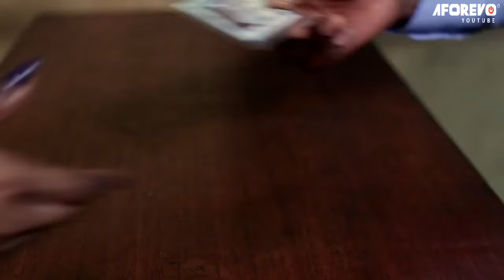Watch This Powerful Prayerful Movie And See That The Name Of Jesus Is A Strong Tower-Nigerian Movies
Kella Johnson(Daniella Okeke) Goes About Asking For The Where About Of Her Late Mom Cos She Has Been Having Series Of Nightmares. Will She Ever Find Answers To What She Seek?

First-ClassTV#nigerianmovies#CANADA#JAMAICA#USA#UK#TRINIDADANDTOBAGO#africannigerianlatestmovies#ruthkadiri247#Mauricesamtv